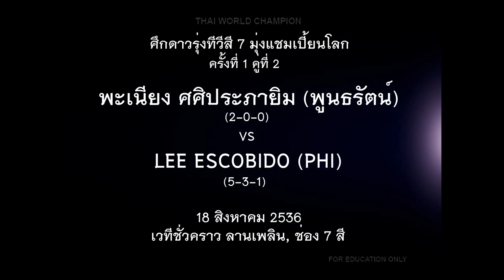PANIENG POONTARAT vs LEE ESCOBIDO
ศึกดาวรุ่งทีวีสี 7 มุ่งแชมเปี้ยนโลก
ครั้งที่ 1 คู่ที่ 2

พะเนียง ศศิประภายิม (พูนธรัตน์) vs Lee Escobido

สถานที่  เวทีชั่วคราว ลานเพลิน ช่อง 7 สี, กรุงเทพฯ

หลังจากผิดหวังอย่างแรงกับมวยคู่เปิดหัว เพราะตะคร้อเล็ก เดชรัตน์ สู้ประสบการณ์และความหนักหน่วงของอีริค ชาเวซ ไม่ได้ซักกระบวน แฟนมวยค่อยได้ลุ้นกับมวยคู่ที่ 2 ที่ชกในเวทเดียวกัน ระหว่าง พะเนียง ศศิประภายิม (พูนธรัตน์)  ซึ่งในเวลานั้นยังละอ่อนอยู่มาก เพิ่งชกอาชีพมาเพียง 2 ครั้ง (BoxRec) ขึ้นชกกับ Lee Escobido นักมวยบ้านเดียวกับ Eric Chavez ซึ่งน่าลุ้นกว่าคู่แรกเยอะ เพราะเพิ่งชกมาเพียง 9 ครั้ง (5-3-1) สถิติไม่ได้ขี่กันมากเหมือนคู่แรก  มาดูกันว่าป๋าเนียงในวัยหนุ่มจะทำได้ดีขนาดไหนในการชกครั้งแรกในรายการนี้